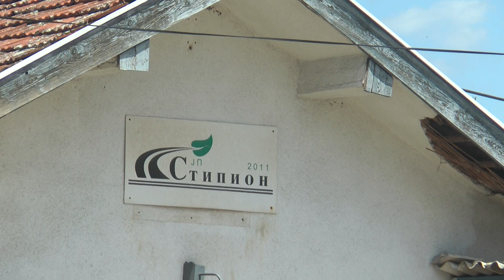ЈП СТИПИОН ГО ОБЈАВИ ЦЕНОВНИКОТ И ЛИНИСКИОТ РАСПОРЕД 25 08 2023